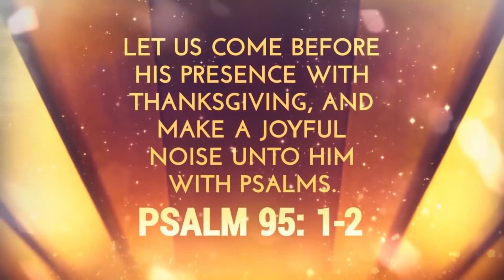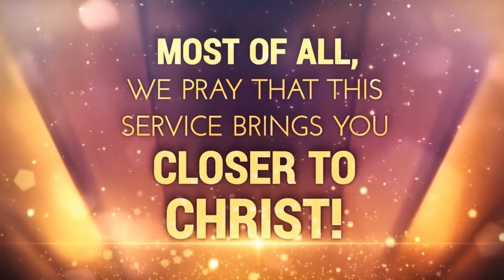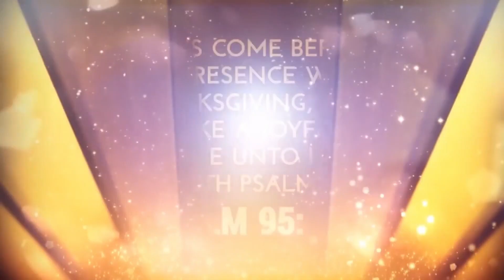Friday Evening Worship | Karen Roberts | I Come To Thee Pt2 | 29th September 2023